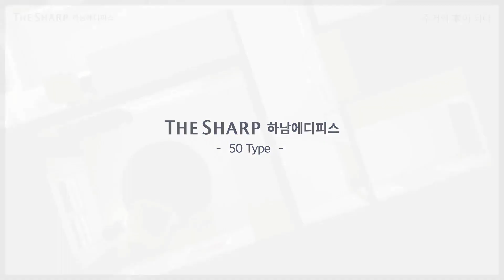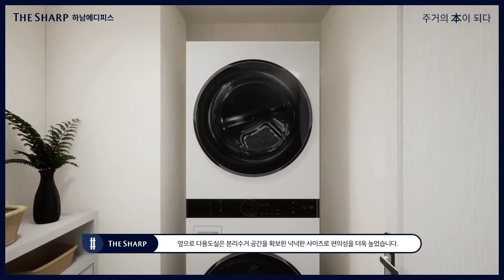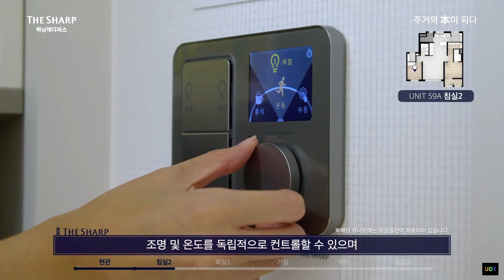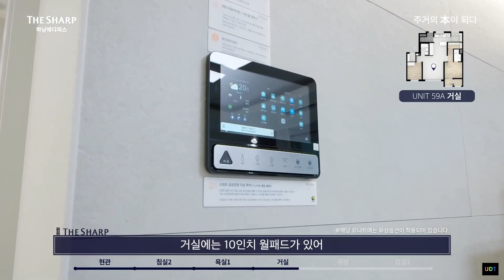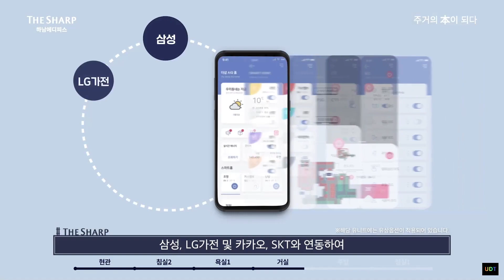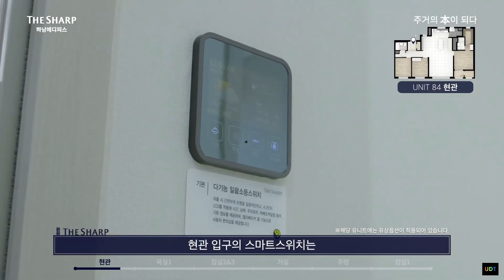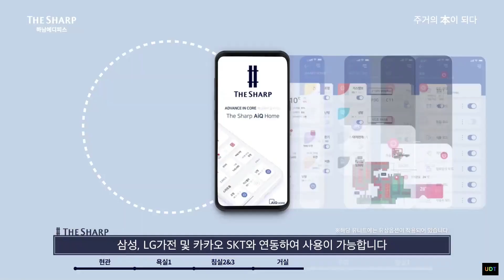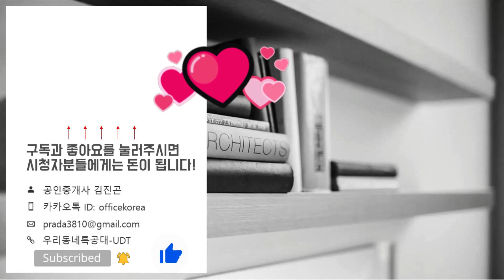📣초역세권🚅3호선연장 🚈5호선하남시청역💗더샵 하남에디피스 평면도&분양가 39A 39B 50 59A 59B 74 84타입 모델하우스 한번에 보세요!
위   치: 경기도 하남시 덕풍동 285-31번지
규   모: 지하2층~지상25층 10개동 총 980세대
입주일: 2024년 3월
타   입: 39A 39B 50 59A 59B 74 84
*타입별 영상시간*
39A타입 00:00
39B타입 01:47
50타입 03:35
59A타입 06:11
59B타입 11:22
74타입 14:06
84타입 16:56
*더샵 하남에디피스 분양일정*
특별공급: 2021년 10월 05일(화)
일반1순위(해당 하남시2년이상거주): 2021년 10월 06일(수)
일반1순위(기타 하남시2년미만/서울/경기/인천): 2021년 10월 07일(목)
일반2순위: 2021년 10월 08일(금)
당첨자 발표일: 2021년 10월 15일(금)
당첨자 서류심사일: 2021년 10월 16일(토)~31일(일)
당첨자 계약체결일: 2021년 11월 01일(월)~11월 11일(목)
*더샵 하남에디피스 분양가*
39A타입
12층~18층: 30,036 만원
19층이상: 30,569 만원

39B타입
19층이상: 30,518 만원

50타입
5층~11층: 36,617 만원
12층~18층: 37,167 만원
19층이상: 37,826 만원

59A타입
1층: 43,011 만원
2층: 45,134 만원
3층: 45,599 만원
4층: 46,064 만원
5층~11층: 46,529 만원
12층~18층: 47,227 만원
19층이상: 48,065 만원

59B타입
1층: 43,172 만원
2층: 45,302 만원
3층: 45,769 만원
4층: 46,236 만원
5층~11층: 46,703 만원
12층~18층: 47,404 만원
19층이상: 48,245 만원

74타입
1층: 56,398 만원
2층: 59,181 만원
3층: 59,791 만원
4층: 60,401 만원
5층~11층: 61,011 만원
12층~18층: 61,927 만원
19층이상: 63,025 만원

84타입
1층: 68,378 만원
2층: 71,752 만원
3층: 72,492 만원
4층: 73,232 만원
5층~11층: 73,971 만원
19층이상: 76,413 만원